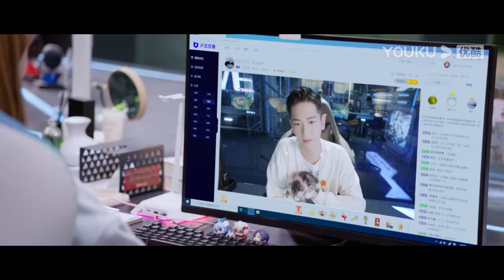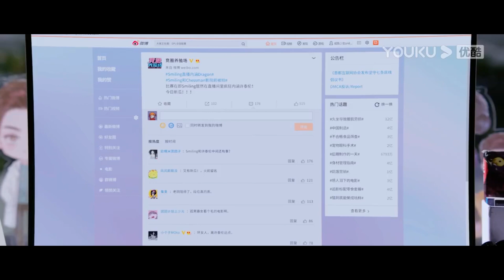💗娇妻直播间拆穿渣男，渣男比赛针对报复娇妻。【你微笑时很美 Falling into your smile】